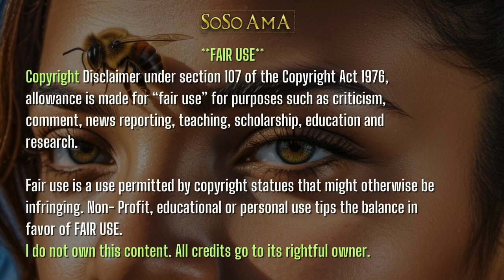🐝 Zoned in on - OGUN 💻🧲⛓️🗡️ vodun öğün 1 OF 2